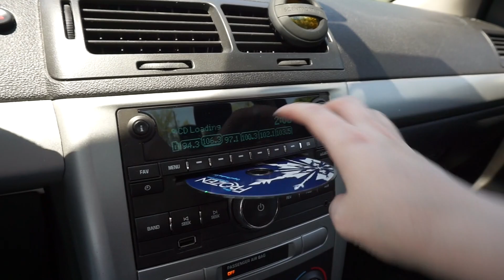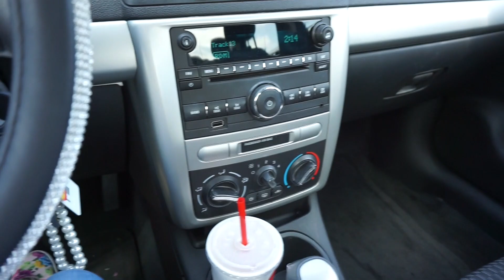Spend the day with Me!!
Hey everyone!! I hope you enjoyed my vlog from today and spending the day with me! I love making vlog content, its so much fun to do! Until next time, xoxo Melanie